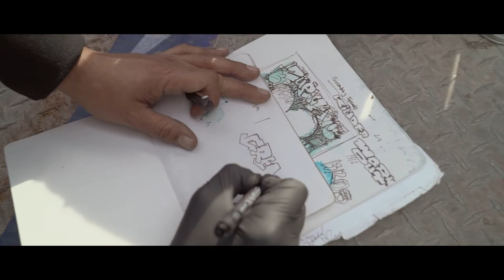One Truth "Love your Life" Street Art Graffiti Mural in Zürich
"Love your Life" Schweighofstrasse 270, Zürich. One Truth Bros 2018.

Made possible by the finance department of the city of zurich, city council member Daniel Leupi. We paint this street art wall for all families with children of different nationalities living together peacefully, also inspiration from our lives.

Many Thanks to Million Motions for his helping hand and the video.

streetart, graffiti, zurichstreetart, swissgraffiti, urbanart, muralart, graffitischweiz, streetartschweiz, graffitikünstler, onetruthbros, onetruth, millionmotions, fassadenkunst, kunstambau, artonbuilding, streetartkünstler, urbancontemporaryart, urbanekunst,